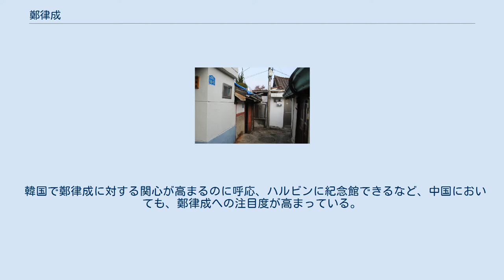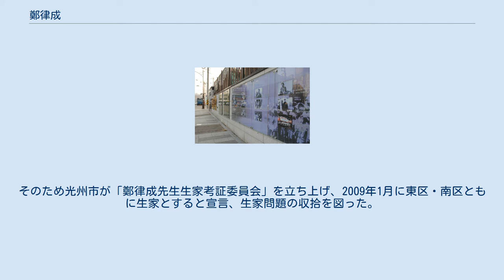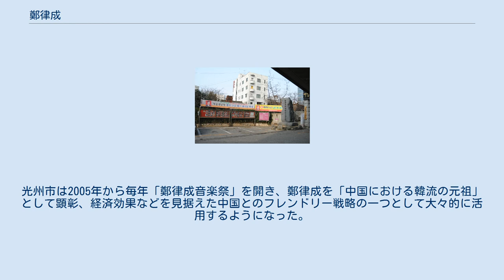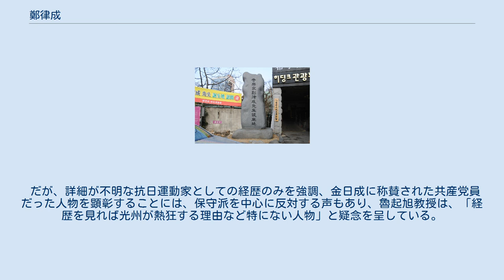鄭律成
鄭律成（中国語：郑律成　朝鮮語：정률성もしくは정율성、1914年7月7日 - 1976年12月7日）は中国朝鮮族の軍歌作曲家、本名は鄭富恩。
朝鮮全羅南道・光州生まれ。
代表作「中国人民解放軍行進曲」「延安頌」「延水謠」はじめ生涯に360曲を作曲した。
2009年に中国政府から「新中国を創建した英雄100人」に選出された。
 妻の丁雪松（1918年 - 2011年5月29日）は駐オランダ中国大使等を務めた中国の政治家・外交官。
 韓国で鄭律成に対する関心が高まるのに呼応、ハルビンに紀念館できるなど、中国においても、鄭律成への注目度が高まっている。
 生家の場所をめぐっては、鄭氏宗親会などで構成された鄭律成記念作業会が「光州市東区不老洞163号」、南区が「光州市南区楊林洞79号」と主張、そのほか全羅南道和順郡とする意見もあり、関係者が鋭く対立していた。
そのため光州市が「鄭律成先生生家考証委員会」を立ち上げ、2009年1月に東区・南区ともに生家とすると宣言、生家問題の収拾を図った。
 反共を国是とし、朝鮮戦争で戦火を交えるなど中国および北朝鮮と鋭く対立してきた韓国で、中国共産党員として体制称揚に努め、朝鮮戦争で北朝鮮を支援した鄭律成が称えられることはもちろん、広く紹介されることも長くなかった。
 そんな鄭律成が韓国で知られるようになったのは、全南大学・湖南学研究院の魯起旭（노기욱）教授によると「グローバル北方外交に便乗したものだ。1992年8月24日、韓・中両国が国交を樹立、修好行事で鄭律成の音楽が演奏された」。
 冷戦が終わり脱イデオロギーが進み、中国をはじめとした社会主義国への拒否感が薄まるなか、さらに2000年代に入ると、光州出身ということもあり、「中国の楽聖」「13億の大陸を揺るがした音楽家」等として本格的に注目されはじめる。
 中国人観光客が急増した時期にあたり、中国人にアピールできる観光資源（鄭律成ブランド・ 정율성 브랜드）としての価値も大きく、生家整備事業なども進んだ。
光州市は2005年から毎年「鄭律成音楽祭」を開き、鄭律成を「中国における韓流の元祖」として顕彰、経済効果などを見据えた中国とのフレンドリー戦略の一つとして大々的に活用するようになった。
 だが、詳細が不明な抗日運動家としての経歴のみを強調、金日成に称賛された共産党員だった人物を顕彰することには、保守派を中心に反対する声もあり、魯起旭教授は、「経歴を見れば光州が熱狂する理由など特にない人物」と疑念を呈している。